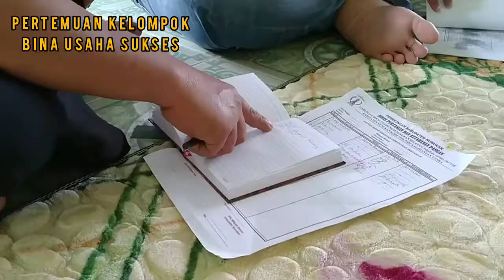PERTEMUAN KELOMPOK BINA USAHA SUKSES PETERNAK AYAM POTONG NUNUKAN KALIMANTAN UTARA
pertemuan kelompok peternak ayam potong bina usaha sukses kabupaten Nunukan Kalimantan Utara bersama Penyuluh pertanian pendamping.